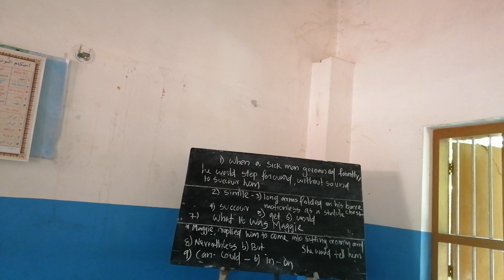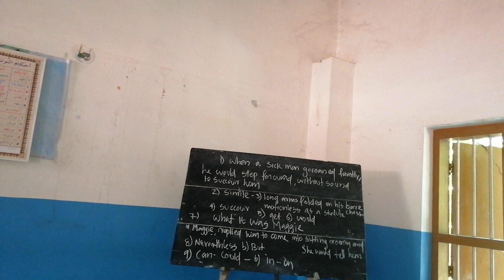Plus one, question paper discussion!!!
question answers
plus one
english exam